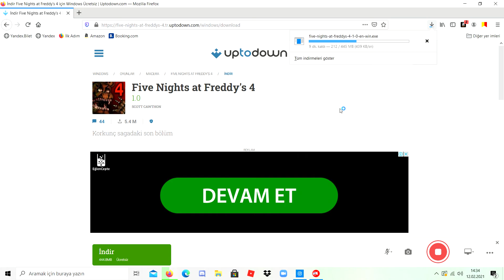yeni korku oyunu five nights at freddy `4 yükledik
arkadaşlar şimdilik yükledim oynarken de video gelicek takipte kalın